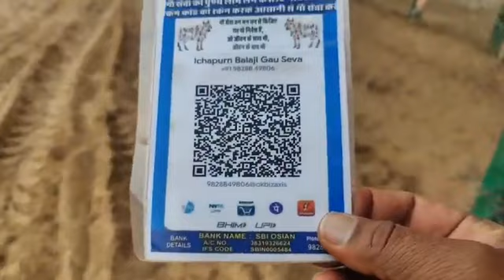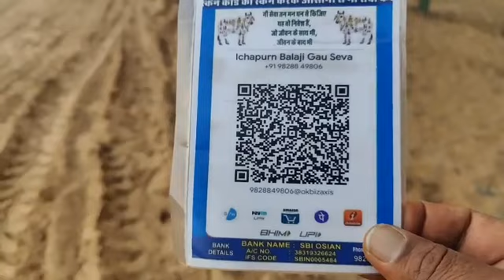गौशाला निर्माण के इस वार्ड का लुक बहुत अच्छा आया है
गौशाला निर्माण के इस वार्ड का लुक बहुत अच्छा आया है वीडियो देख मित्रों